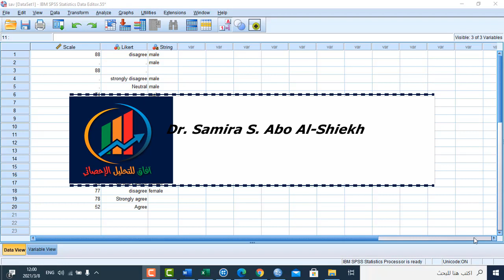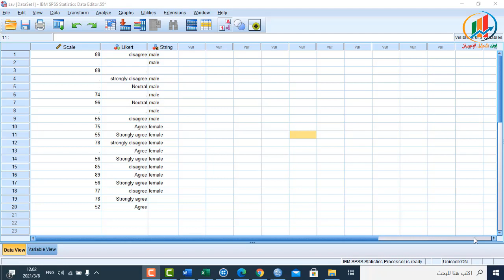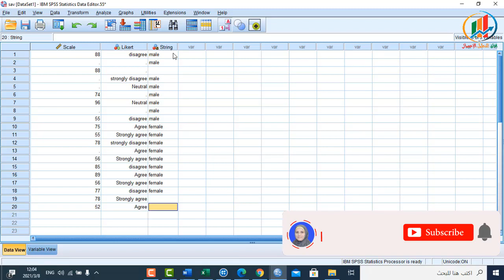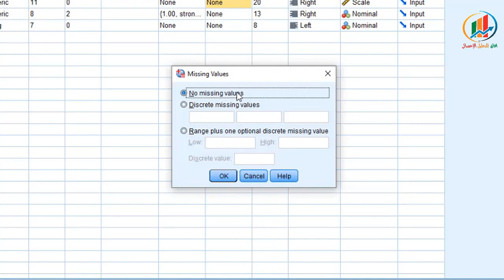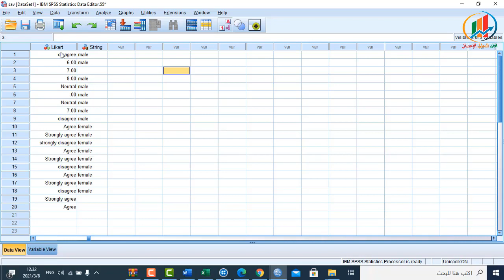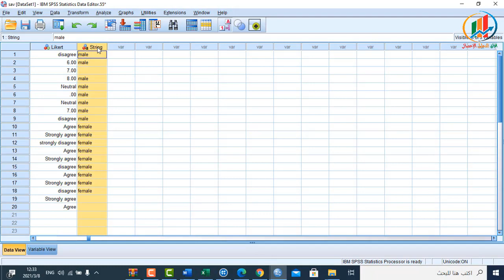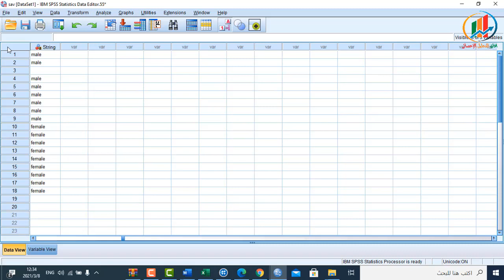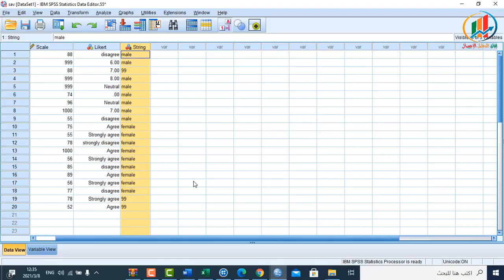الدرس 55 تكويد القيم المفقودة - coding missing values على برنامج SPSS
نشرح في هذا الفيديو كيفية تكويد القيم المفقودة في أنواع مختلفة من المتغيرات : scale, likert, string
رابط الفناة على التيليجرام
رابط صفحة "أفاق للتحليل الاحصائي" التجارية على الفيس بوك:
رابط صفحة العمل على منصة مستقل